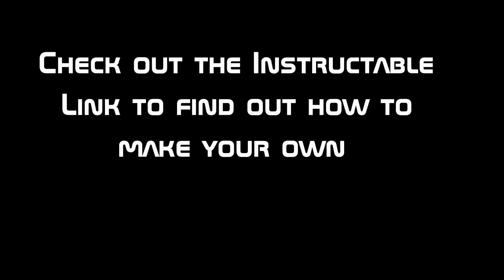Hack a PC Speaker into a Guitar Amp - How it Sounds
Here's a little amp that is made from a PC speaker.  Really simple to make and a heap of fun.  Check out the Instructable page below to find out how to make your own